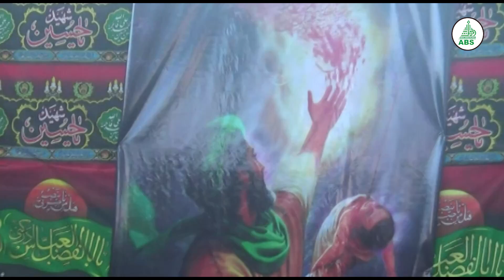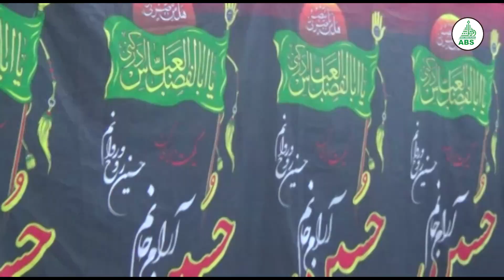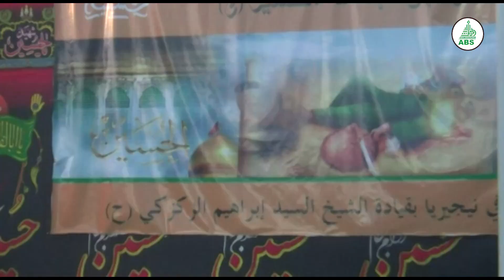JAWABIN JAGORA NA JUYAYIN ASHURA A HUSAINIYAR BAQIYYATULLAH RANA TA 8 YAMMA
In Allah ya yarda zamu rika kawowa masu kallon mu zaman juyayin Ashura da Jagora Sheikh Zakzaky [H] ya gabatar a Husainiyar Baqiyyatullah 'yan kwanaki kafin waki'ar Zariya. Ana yin zaman ne da yamma da kuma bayan sallolin Magriba da Isha, a ci gaba da bin mu a ABS..